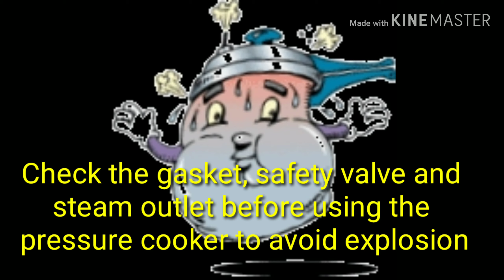Long shelf life for cooker gasket/குக்கர் கேஸ்கட் நீண்ட நாட்கள் பழுதாகாமல் இருக்க